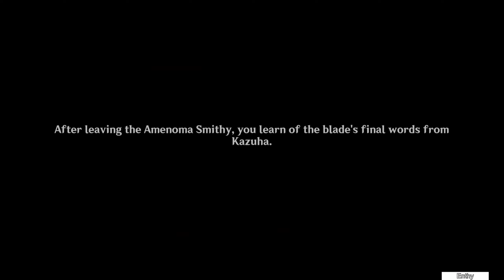Kaedehara Kazuha's Story Quest, Acer Palmatum Chapter: Act 1 - A Strange and Friendless Road [2.8]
Kazuha's Story Quest finally after a year since his release!

00:00:00 Intro
00:03:09 Crux Fleet
00:04:51 Kaedehara Kazuha - Tenryou Commission
00:11:24 Ryuuji - Sango Detective Agency
00:16:36 Amenoma Tougo - Amenoma Smithy
00:22:32 Nagato Sachiko - Nagato Household
00:28:06 Disappearance Mystery
00:30:40 Tatarigami - Warehouse Fire
00:35:56 Nagato's Note
00:39:09 Amenoma Yuuya - Prized Isshin Blade
00:45:14 Prized Isshin Blade
00:54:37 Domain: Occupied Hold - Takatsukasa Base
00:58:33 Isshin Harmony
01:04:52 Bladesmith's True Intentions
01:11:54 Samurai Duel
01:14:59 Amenoma Smithy
01:16:46 Cutscene - Isshin Art Reforge - Kagotsurube Isshin
01:20:42 Conclusion - Kazuha's Future
01:23:02 4* Kagotsurube Isshin Sword Weapon

Requires:
   (Archon Quest) Chapter 2: Act 3 - Omnipresence Over Mortals
   (Story Quest) Imperatrix Umbrosa Chapter: Act 1 - Reflections of Mortality

Acer Palmatum Chapter: Act I - A Strange and Friendless Road (Kaedehara Kazuha) [Genshin Impact][2.8]